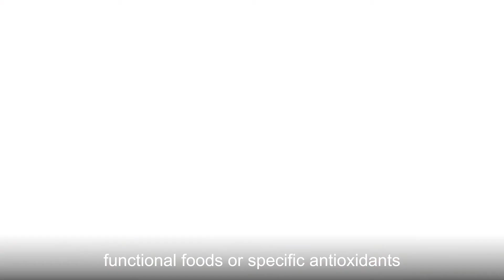Mind Your Nutrition | Does Diet Need to Change with Age?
As we age, we have to adjust our lifestyle habits, including how we eat. Listen to Jennifer Fleming PhD, MS, RD, LDN, share how we should be thinking about those adjustments.